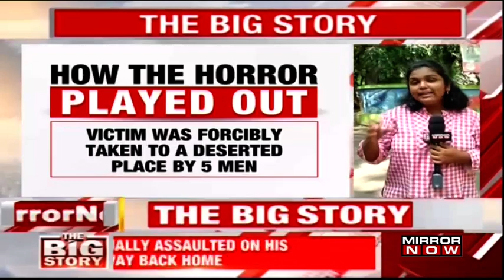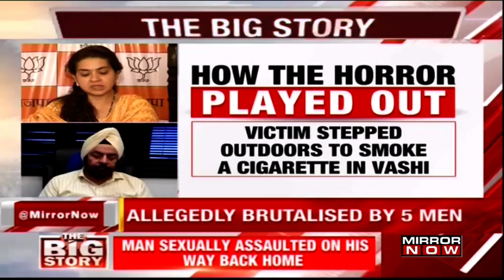Man gang-raped by men in Navi Mumbai, is government doing enough for public safety? | The Big Story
In a shocking incident in Navi Mumbai,  a 36-year-old man was brutally sexually assaulted by five men in Navi Mumbai, Maharashtra. The victim underwent surgery after being taken to the hospital. No arrests made in the case so far. Is the Maharashtra government doing enough for the safety of the people? WATCH!